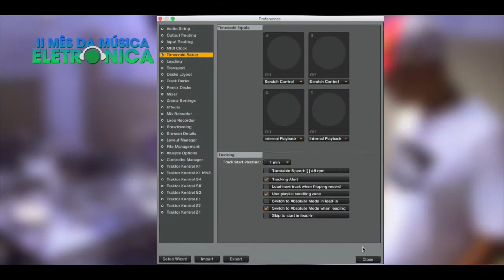Como aproveitar seu vinil de timecode danificado c/ DJ Will / 2º Mês da Música Eletrônica na DJ Ban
No 2º Mês da Música Eletrônica da DJBan tem de tudo: conteúdo especial no site, workshops, dicas de mixagem e produção musical…

E tem promoção também!